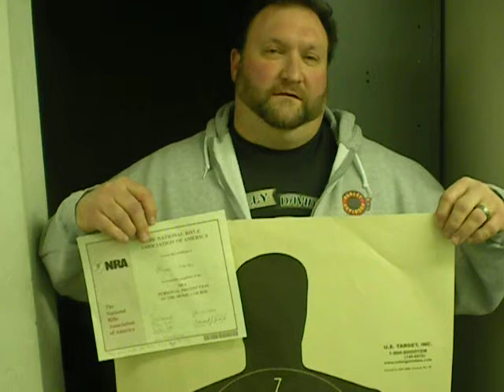Detroit Michigan CCW CPL Class - Student Video Testimonial #112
- A student shares feedback about our CCW Classes that we conduct in Southfield, Michigan. Our class satisfies the state of Michigan's educational and shooting requirements for a Concealed Pistol License.